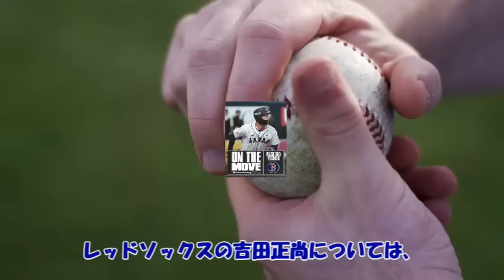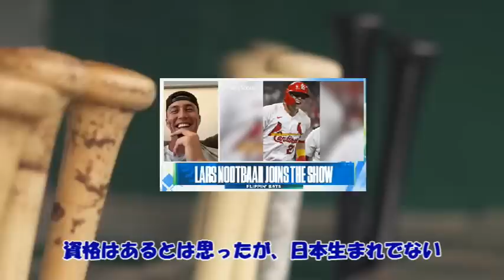大谷翔平チャーター機で帰国へ！ヌートバー「とても光栄なこと！！翔平と会ったらまずはハグしたい！」